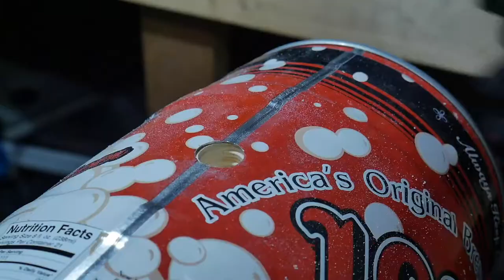1919 Pony Keg Sconce - Building a pair of double pony keg wall lights!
Two double pony keg wall lights are created with four empty pony kegs, countless Dremel wheels and a few pipe fittings.